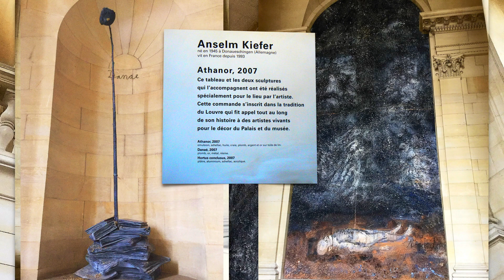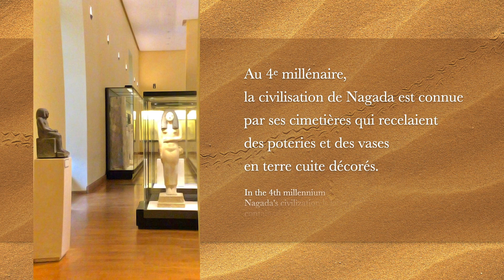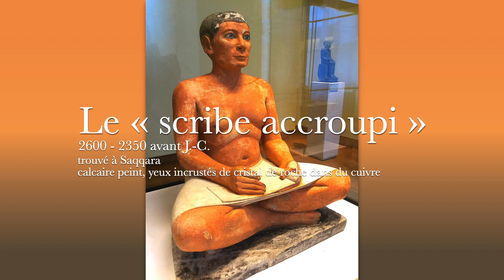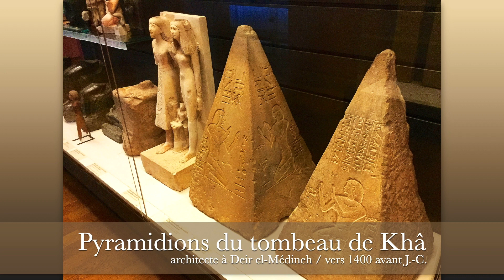MUSÉE DU LOUVRE/AILE SULLY/ANTIQUITÉS ÉGYPTIENNES 1/FRANÇOIS À PARIS (V)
Escalier Nord - Égypte
DÉPARTEMENT DES ANTIQUITÉS ÉGYPTIENNES / DEPARTMENT OF EGYPTIAN ANTIQUES
Toujours dans l’aile Sully, quittons les salles 300 à 348 au rez-de-chaussée et grimpons les marches de l’Escalier Nord en direction des salles d’exposition 600 à 663 du premier étage.

Still in the Sully wing, we leave rooms 300 to 348 downstairs and climb the steps of the North Staircase towards the exhibition rooms 600 to 663 from the first floor.

1er ÉTAGE / 1st FLOOR
Antiquités de l’Égypte pharaonique / chronologique (400-30 av. JC)
L’époque de Nagada
Le Moyen Empire
Le Nouvel Empire

Toutes les vidéos sont publiées à des fins non commerciales.
All videos are posted for non-commercial purposes.